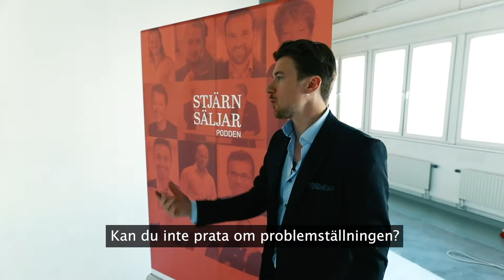Därför misslyckas IT- och konsultbolag med sin försäljning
Detta är vår gratisutbildning i tre delar om hur IT- och konsultbolag har möjlighet att öka sin försäljning. Skriv nedan att du är på så kontaktar vi dig för att skicka en inbjudan till programmet!